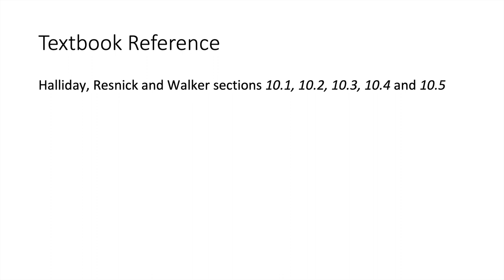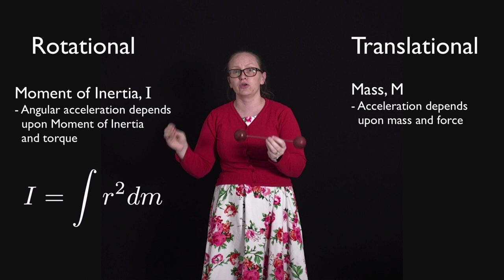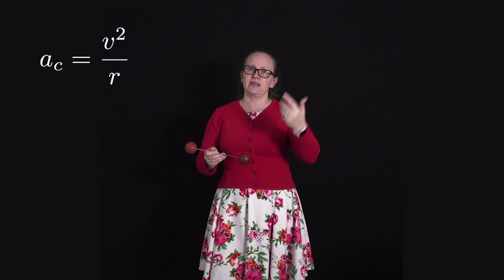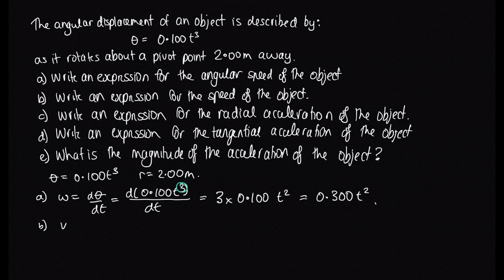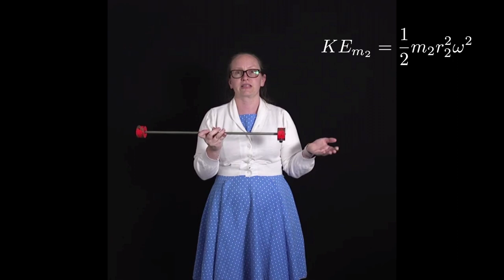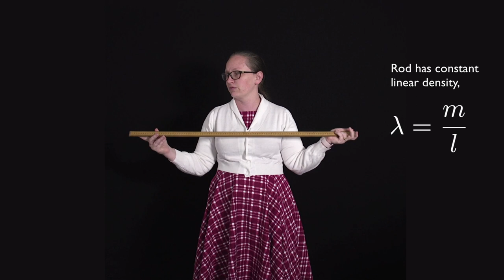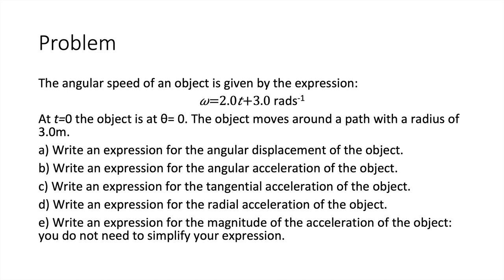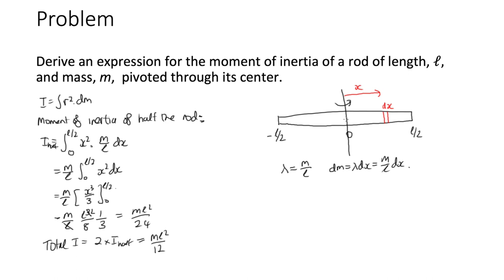Mechanics Lecture 14 2019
In this lecture we start looking at rotational motion. Analogies between rotational and translational motion are highlighted as these make rotational motion much easier to understand.